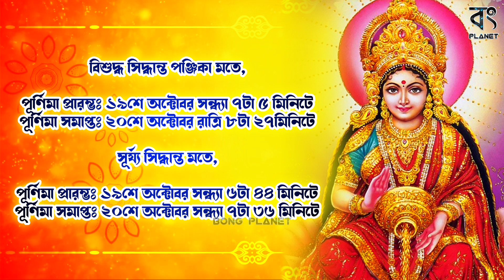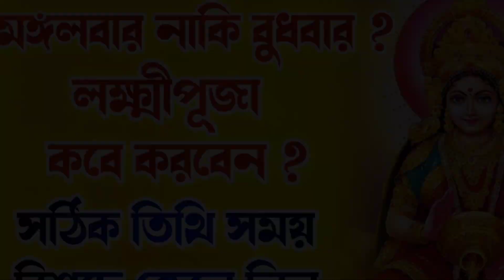2021 Lakshmi Puja Date & Time | কোজাগরী লক্ষ্মীপূজার সঠিক সময়সূচি | কবে লক্ষ্মীপূজা ?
কোজাগরীর অর্থ 'কে জেগে আছো'। আশ্বিনের পূর্ণিমা তিথিতে লক্ষ্মীদেবীর আরাধনা করতে রাত জাগার বিধান রয়েছে। শরৎকালের এই পূর্ণিমার রাত্রি বৎসরের সবচেয়ে উজ্জ্বল রাত্রি।